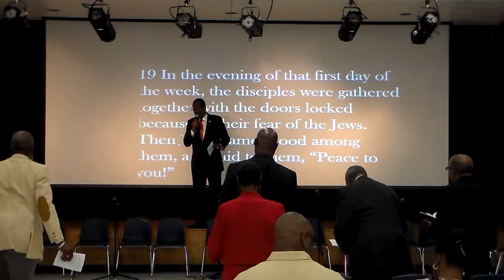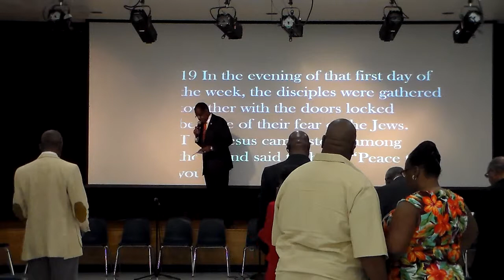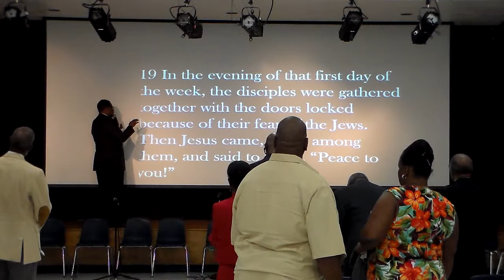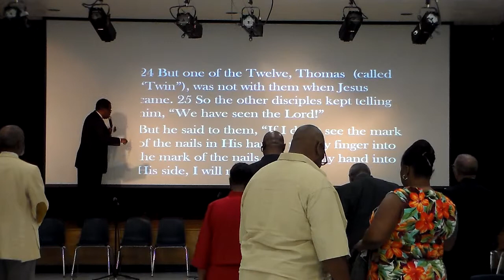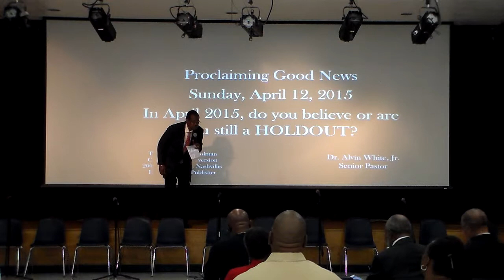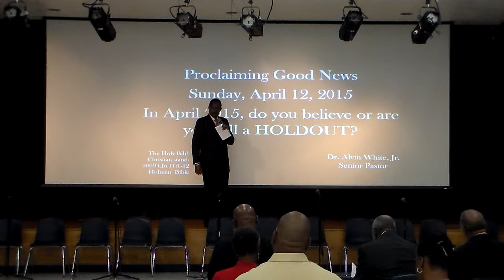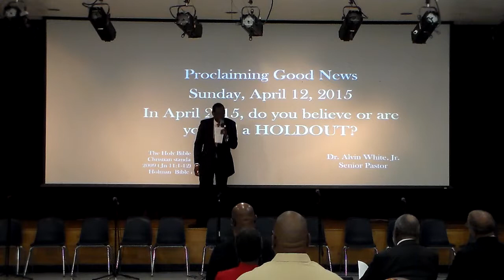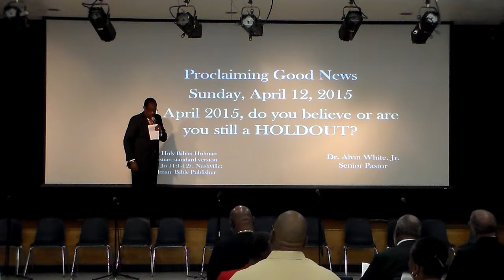Do You Believe or Are You Still a HOLDOUT? - Part 1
A) There are serious BARRIERS TO BELIEF
B) Jesus appeared and brilliantly showed His disciples the link BETWEEN the mortal and immortal BODY
C) Holdouts, like Thomas, are BOUND to BELIEVE when shown that believing prayer is more than wishful thinking